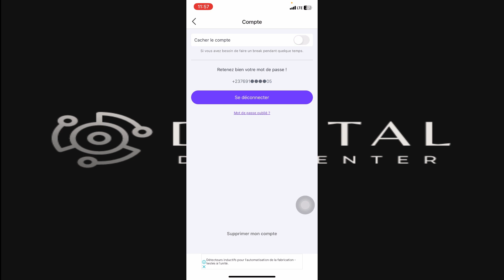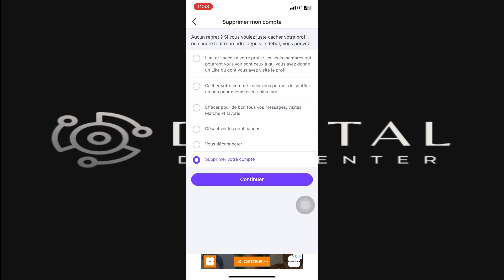Comment Supprimer Définitivement Un Compte Badoo(Facile)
Je te montre dans cette vidéo Comment Supprimer Définitivement Un Compte Badoo.

À BIENTÔT 😉